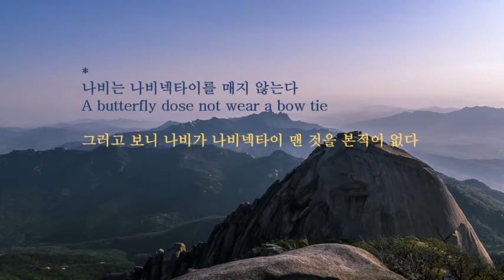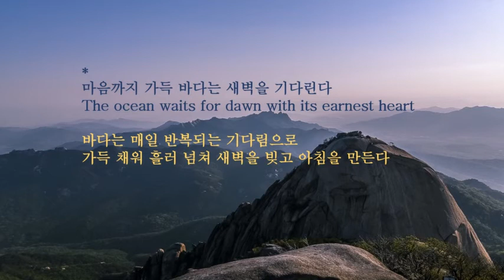[조각글 1 _ Collection of short stories & poems] 백승철 시인 | 에피포도예술과문학 대표 | 배경사진 • 인수봉, taken by 신영 사진작가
[에피포도예술과문학 Epipodo Art & Literature]

에피포도 [Epipodo]는 헬라어 [έπιποθϖ]로 “사랑하다 I love. 사모하다 I yearn for. 그리워하다 I miss”의 뜻을 담고 있습니다.

Epipodo  έπιποθϖ : A Greek Word that means "I love,  I yearn for,  and  I miss."  It expresses the sincere and earnest feelings [Philippians 1:8].

1995년 10월 22일 미국 샌프란시스코에서 백승철 시인 [에피포도예술과문학 Epipodo Art & Literature 대표]의 쪽지글로 시작해서 종합예술단체인 에피포도예술인협회 [Epipodo Writers & Artists Association]로 확장되었습니다.

에피포도예술상, 에피포도문학상을 제정해서 매년 8월 30일까지 문학 전 장르, 미술, 음악, 사진, 번역, 출판, 저작 등 광범위하게 미국, 한국을 비롯한 여러 나라에서 작품을 공모, 선정하여 수여하고 있습니다.

[에피포도 έπιποθϖ epipodo] by 백승철

에피포도 [Epipodo]는 헬라어 [έπιποθϖ]로 “사랑하다 I love. 사모하다 I yearn for. 그리워하다 I miss”의 뜻이다. 에피포도 [έπιποθϖ epipodo] 언어가 언급된 보편적인 원문을 찾는다면 신약성경에서 사용된 용례이다.

신약성경의 원어는 헬라어로 되어있는데 빌립보서 1장 8절에 보면 사도 바울은 다음과 같이 고백하고 있다.

“내가 예수 그리스도의 심장으로 너희 무리를 어떻게 사모하는지 하나님이 내 증인이시니라.”

여기서 에피포도 [έπιποθϖ  epipodo]는 “사모하는지”의 동적인 개념이다.

사랑하고 사모하며 그리워할 대상이 존재한다면 서로 공감하는 정서적 일치점이 있을 때이다. 그런데 에피포도 [έπιποθϖ  epipodo]는 그 이상의 개념을 지니고 있다.

사랑할 수 없고 사모할 수 없으며 그리워할 이유 없는 대상을 향한 몸부림이란 표현이 어울린다.

그것도 예수 그리스도의 심장으로 그 대상을 향해 사랑하고, 사모하며, 그리워하는 지극히 동적인 가슴을 말한다.

다시 말해 개인적인 정서의 기준과 설정에 의해 움직이는 것이 아니라 객관적이며 사실적인 자료에 의해 새롭게 형성된 자아를 통해서이다.

바울은 자신의 심장이 아닌 이미 입증된 객관적인 정서인 예수 그리스도의 심장으로 사람과의 관계를 형성하고 있다.

세상이 에피포도 [epipodo έπιποθϖ]와 같다면,

미워할 대상을 사랑하며,
사모할 가치 없는 사람에게 마음을 열며,
그리워할 이유 없는 누군가를 기다리며,

그 도구가 문학, 예술, 음악, 신앙, 그 무엇이라도 괜찮다. 한 번쯤 내 심장의 한계를 뛰어넘는 그 객관적인 정서를 얻는 일에 애쓰다보면 보고 듣고 읽는 모든 일상과 사람을 존중할 수밖에 없는 이유가 분명해 질 것이다.

오늘 밤
한 번 더 고민해야 될 것 같다.
내가 살아가는 이유와 글 쓰는 것에 관하여.

έπιποθϖ
에피포도
Epipodo

백승철 대표[시인, 칼럼니스트, 문학평론가]는 고려신학대학원, 미국  Oral Roberts University에서  Using Literary types in Bible Study로 박사학위를 받았으며 에피포도 글과 칼럼, 평론, 시는 미국, 한국을 비롯한 해외 여러 나라와 중앙일보, 한국일보, 주간신문, 기독신문, 문학잡지, 방송에 발표 소개되었다. 수상으로 제외동포문학상, 신문예문학상 대상 외, 다수가 있다.

현재 [에피포도문화선교 Epipodo Christian Culture Mission] [에피포도예술인협회 Epipodo Writers & Artists Association] [에피포도 시 Epipodo Poetry] [에피포도엽서 Epipodo Postcard] [에피포도성경연구원 Epipodo Bible Research Institute]을 설립, 대표 발행인으로 사역하고 있으며 미국 오렌지카운티에 위치한 사모하는교회 [Epipodo Christian Church]의 담임 목회자이다.

[한국신학연구원] [총회신학교]에서 교수, [국제신학교] 학장을 역임했으며 멕시코 소제 [Universidad de Radiante Esperanza]에서 조직신학, 실천신학, 문학과 성경 교수로 사역하고 있다.

작품으로는 개인시집 [버스정류장에서 너를 기다리며] [모순] [상자] 외, 공동시집 [작은 점이 모여 선이 된다] [바다새는 비가와도 바다를 떠나지 않는다] [주목해야 될 한미 대표시인선] 외, [에피포도 수상집 12권] 외,  신앙서적 [틀 속에 갇힌 하나님] [기도] 외, 문학서적 [문학의 정서와 성경 외 다수가 있다.

He is a Poet and Columnist. He was born in Kyung Kee Do, Korea, in 1962. He received his Bachelor's degree at Korea Theological Seminary in the Department of English Language & Literature. He had his graduate program at Korea Theological Seminary and received a Doctorate of ministry (Using Literary types in Bible Study) at Oral Roberts University in Tulsa, USA.

He is currently working for a professor at Universidad de Radiante Esperanza in Mexico.

He started his career as a poet with Young Poem in 1980. In 1991, he was awarded by The Christian Times and Literary Movement & Trends.

Dr. SungChul J Baek is the Founder, Chairman, Pastor, and publisher of Epipodo Christian Culture Mission, Epipodo Writers & Artists Association, Epipodo Poetry,  Epipodo Postcard, Epipodo Center, Epipodo Bible Research Institute, and Epipodo Christian Church.

  Among his works of literature, are poems such as "Waiting For You at the Bus Stop," "Little Dots Combines to Make a Line," "Sea Birds Don't Leave Sea Even Though It Rains," and collections of essays, including, "The beginning of the Journey," "A Story to open the World," "A butterfly does not wear a bow tie," "God Wandering in the Market Place,"  etc.